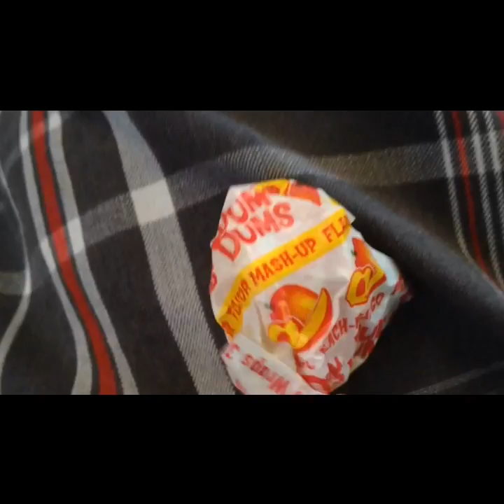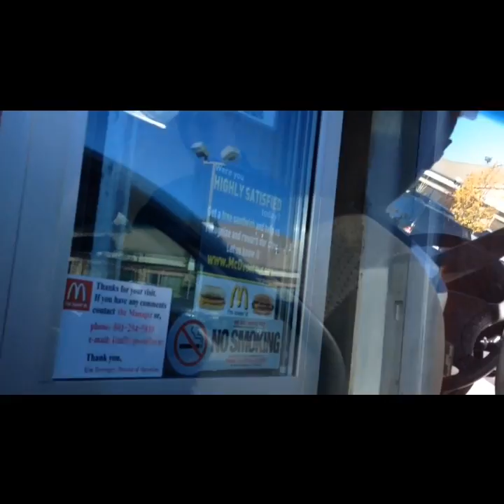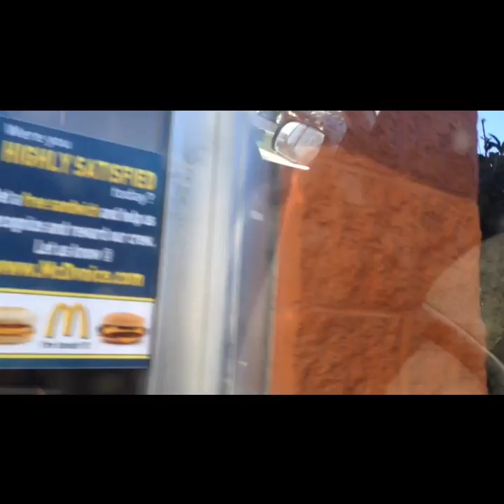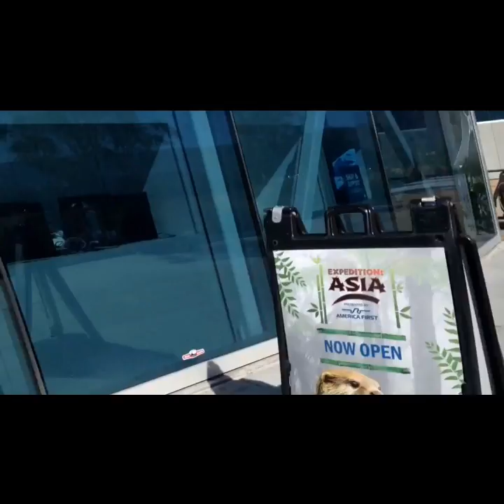Family Fun Day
We visit a aquarium and walk around temple square in Salt Lake City ,Utah